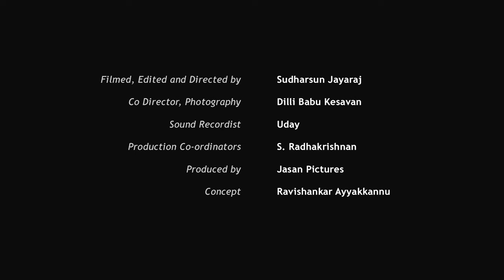Darshan Kandolkar explains his motivation for contributing to Konkani Wikipedia